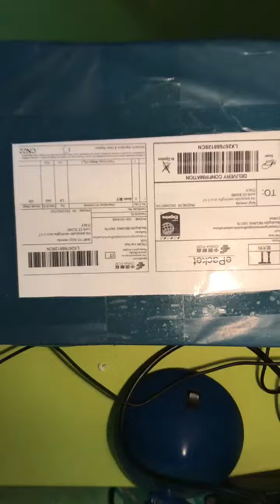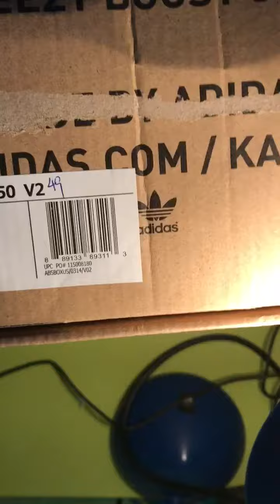UNBOXING Yezzy boost 350 V2!!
Unboxing delle adidas yezzy v2 di kanye west